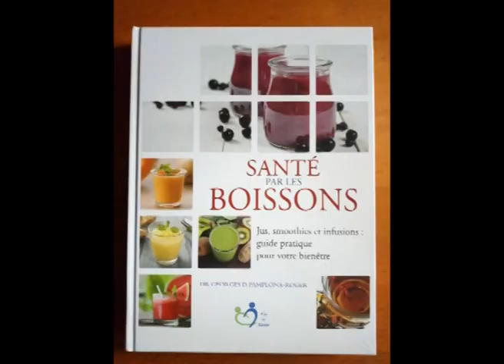FEDE ACTU: les ouvrages recommandés en 2019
Pasteur Minkoa Alain Serge, Directeur du Département des Publications